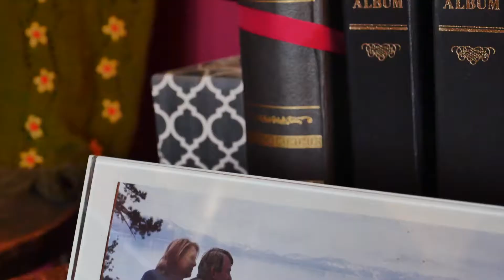Library of Congress Veterans History Project PSA (Spanish)